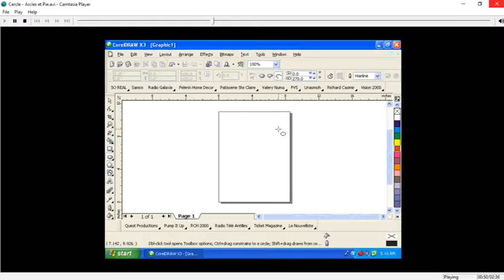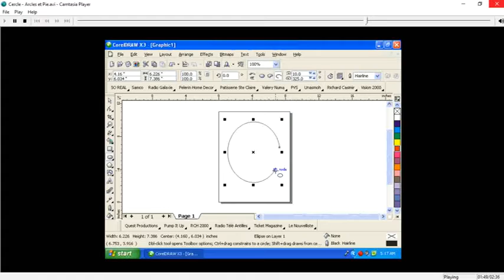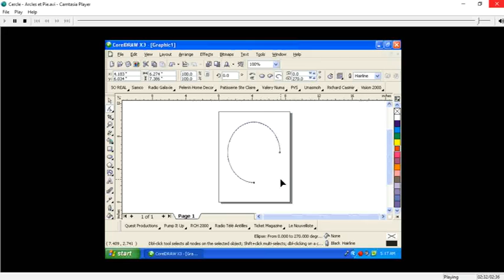Cours Corel Draw Clercle Arcle et Pie Chapittre 5 Lecon 2